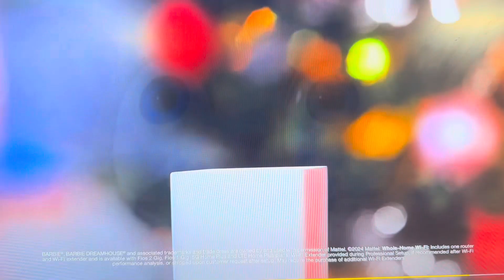The Jungle Book (Aiden’s Version) Part 16 Leo Meet Hopper/Grasshopper Fight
Lighting McQueen (Cars) as Bagheera
Baby Leo (Little Einsteins) as Baby Mowgli
Laa Laa (Teletubbies) as Raksha
The Tiddlytubbies (Teletubbies) as Wolf Cubs
Dipsy (Teletubbies) as Rama
Leo (Little Einsteins) as Mowgli
Tinky Winky (Teletubbies) as Akela
Version of the Costume Characters as the Wolves
Leopard Seal (Happy Feet) as Kaa
Henry The Green Engine (Thomas And Friends) as Colonel Hathi
Rex (Thomas And Friends) as Hathi Jr.
Emily The Emerald Engine (Thomas And Friends) as Winifred
Percy,Duck,Oliver,Boco and Derek (Thomas And Friends) as The Elephant
Alex The Lion (Madagascar) as Baloo
The Muppets Characters (The Muppets) As Monkeys
Kermit The Frog (The Muppets) as King Louie
Fozzie Bear (The Muppets) as Flunkey Monkey
Gia (Madagascar 3: Europe's Most Wanted) as Baloo disguised as female ape
Hopper (A Bug’s Life) as Sher Khan
Skipper, Private, Rico and Kowalski (Madagascar) as the Vultures